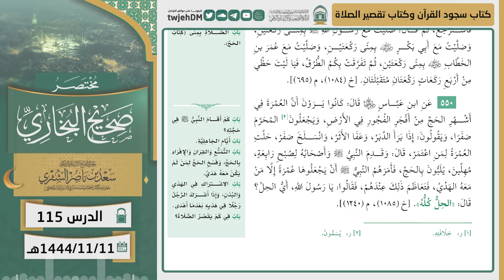115(مختصر صحيح البخاري |كتاب سجود القرآن وكتاب تقصير الصلاة) لمعالي الشيخ أ.د سعد الشثري| 11-11-1444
03:09  كتاب سجود القرآن | ( حديث 539 )
04:49  كتاب سجود القرآن | ( حديث 540 )
06:20  كتاب سجود القرآن | ( حديث 541 )
07:02  كتاب سجود القرآن | ( حديث 542 )
08:09  كتاب سجود القرآن | ( حديث 543 )
09:08  كتاب سجود القرآن | ( حديث 544 )
12:01  كتاب تقصير الصلاة | ( حديث 545 )
14:06  كتاب تقصير الصلاة | ( حديث 546 )
17:07  كتاب تقصير الصلاة | ( حديث 547 )
20:33  كتاب تقصير الصلاة | ( حديث 548 )
21:28  كتاب تقصير الصلاة | ( حديث 549 )
23:05  كتاب تقصير الصلاة | ( حديث 550 )